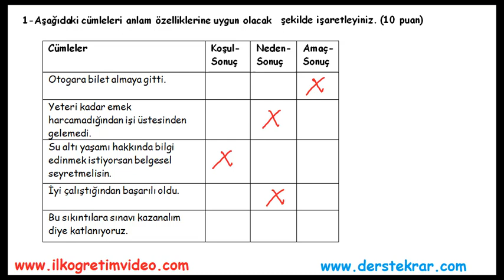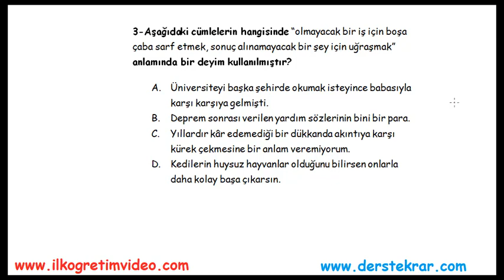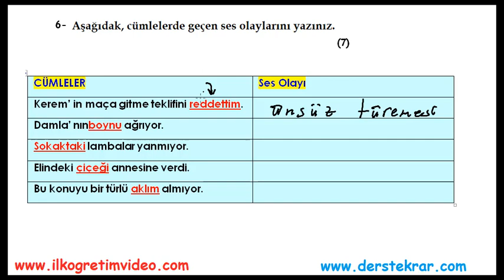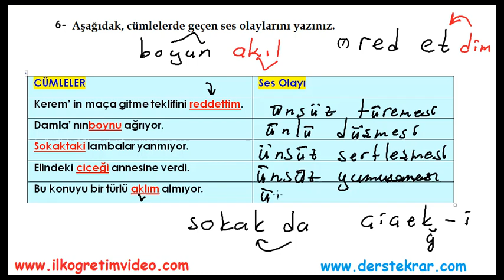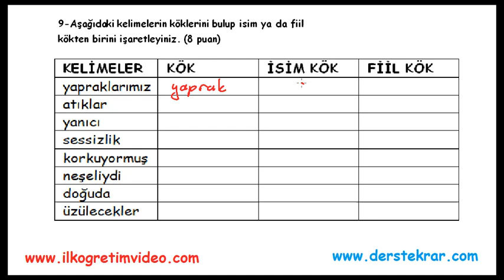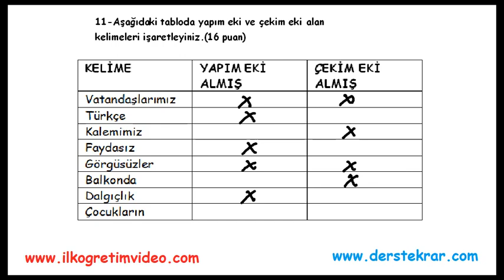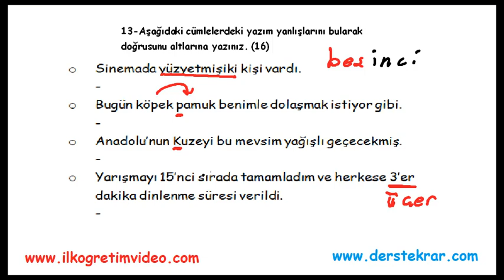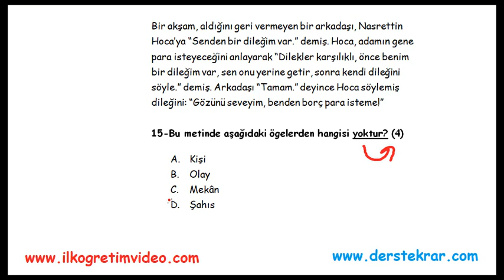5. Sınıf Türkçe 2. Dönem 1. Yazılı (örnek 1)& 2020 yeni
#5.sınıf Türkçe #2.dönem yazılı sınav 5. sınıf DVD'sini adresinden satın alabilirsiniz...